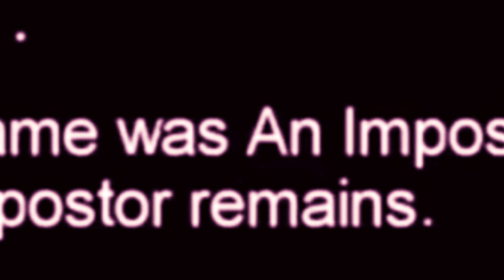among us bad timing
Song Name: Buttercups